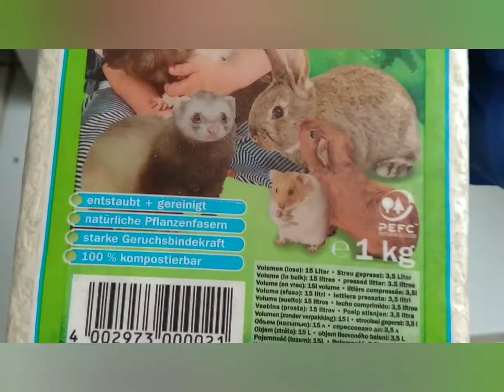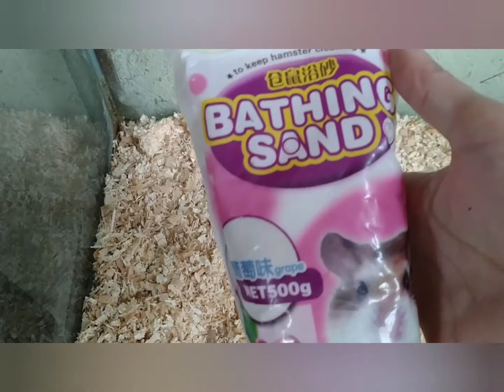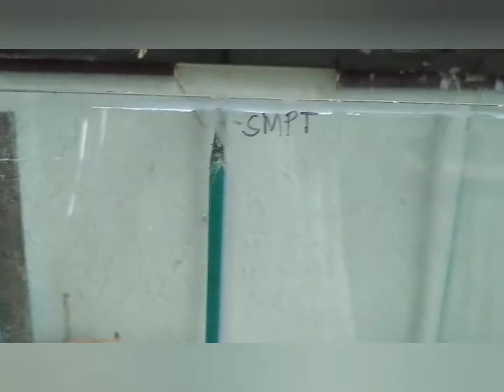PAANO AKO MAGLINIS NG HAMSTER CAGE + MY NEW LOOK CAGE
Paano ako maglinis ng hamster cage + my new look cage.Mga gamit ko sa loob ng cage ay tinitiyak ko po na safe po para sa hamster😊mula sa paglilinis at paglagay ng iba pang mga gagamitin ng hamster.Thank you so much for watching guys and God bless you all 🙏